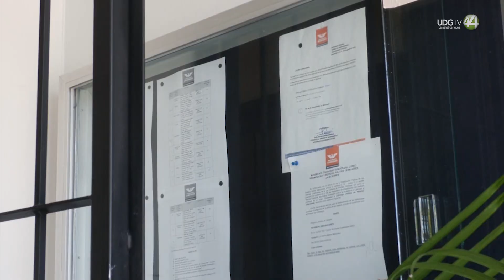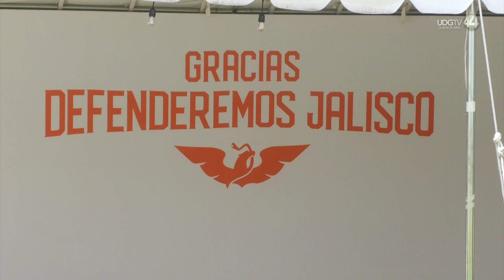Lemus dijo que la reunión con Dante Delgado es positiva, pero sin acuerdos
El alcalde de Guadalajara, Pablo Lemus, dijo que la reunión con la dirigencia  nacional de Movimiento Ciudadano fue positiva, aunque los resultados quedan pendientes, debido que se espera que en 15 días acuda otra vez la dirigencia política de Jalisco a una nueva reunión con Dante Delgado. Lemus Navarro Mencionó que no se abordo los temas de unión con la alianza Va Por México ni tampoco el reparto de las candidaturas para gobernador.